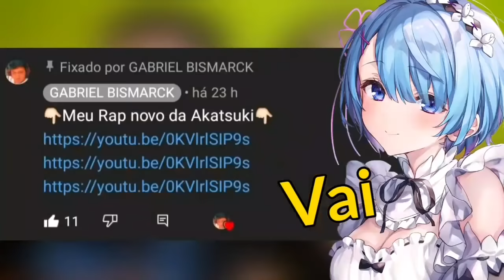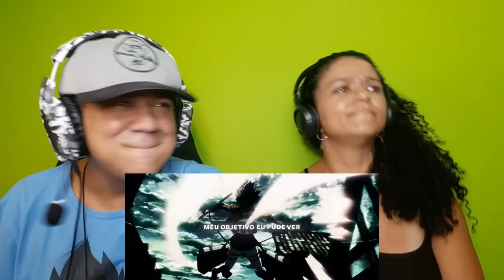MINHA MÃE REAGE AO Drop Liberdade da URT - (Todos os Raps) - AniRap, M4rkim, Dya, Gabriza, Okabe...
•Insta da Minha mãe: @josimara_vidasaudavel

•Editor: @Bismark_ofc